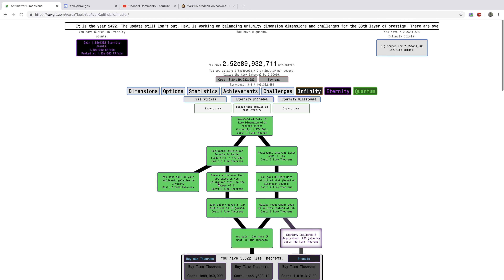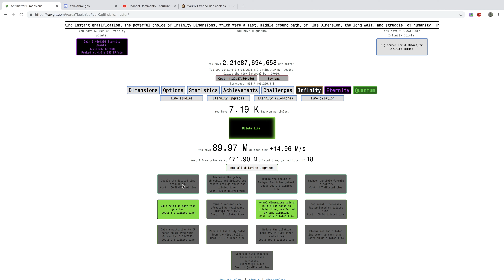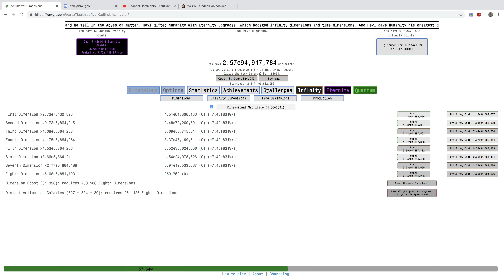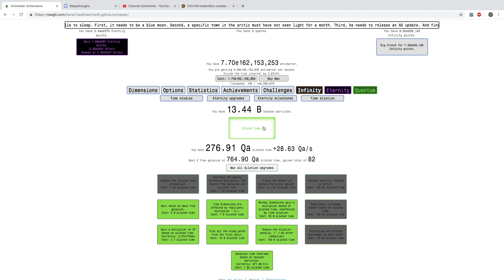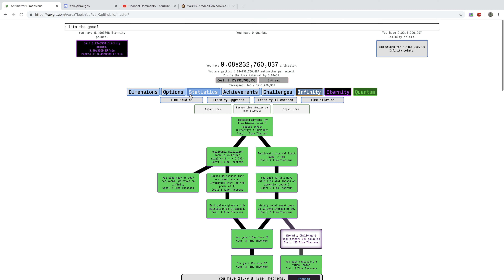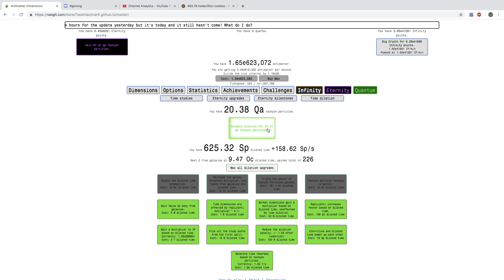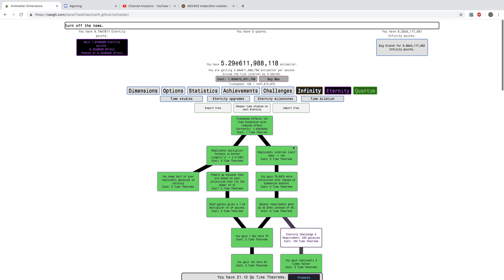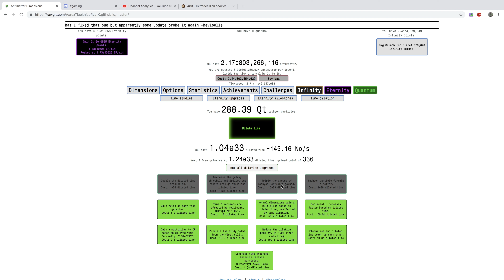Antimatter Dimensions NG+++ Episode 34: INSANELY BUFFED DILATED TIME PRODUCTION!!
This is the episode where I can finally see how OVERPOWERED the blue power from the blue quarks are! It is going to make dilation a breeze!! Hope you enjoyed!